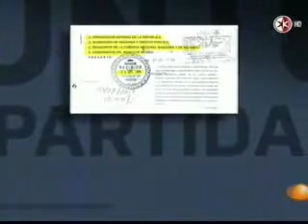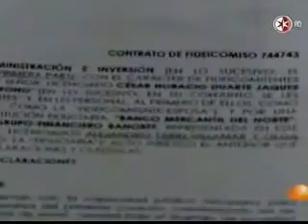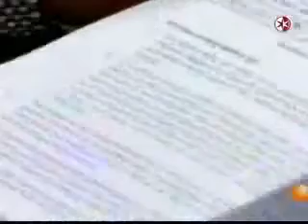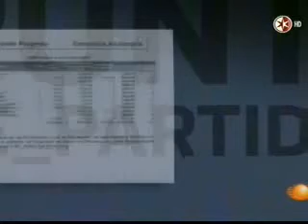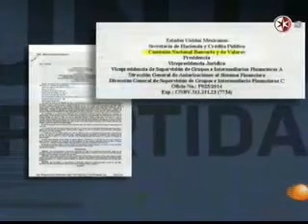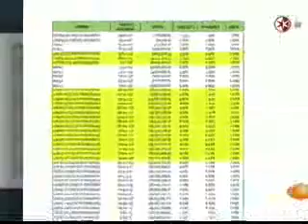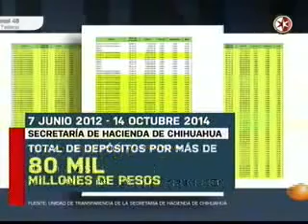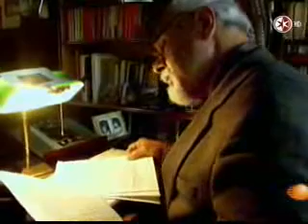César Duarte acepta inversión en Banco Unión Progreso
El gobernador de Chihuahua, César Duarte Jáquez, confiesa ante las cámaras del programa "Punto de Partida", haber firmado los contratos con la fiduciaria Banorte para aportar recursos y constituir el Banco Unión Progreso, haciendo mención de que no sabía lo que firmaba, respondiendo a quien lo entrevistaba: “¿Usted sabe cuántos papeles fírmo al día. Sabe?”.